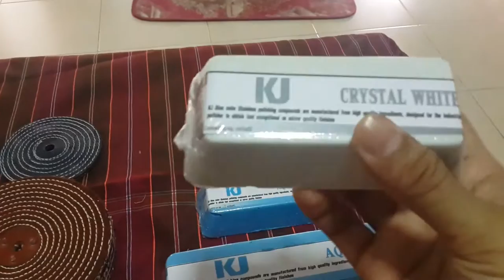ยาขัดสีฟ้า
สนใจสอบถามและปรึกษาหารือ คุณกิติภูมิ
ID Line :tevaphum999
เพิ่มเพื่อนจากไลน์ครับ
เก็บเงินปลายทาง บริการ จัดส่ง Kerry express

ประโยชน์ และการใช้งาน

ยาขัดสีฟ้า  ราคาก้อนละ 150 บาท             ขนาด 1000 กรัม
ยาขัดสีฟ้า  ราคาก้อนละ 100 บาท             ขนาด 300 กรัม
ใช้กับงานขัดละเอียดในขั้นตอนสุดท้าย ใช้ขัดเงา สแตนเลส อลูมิเนียม อะคิลิค เรซิน หินขัด  งานกรีดยางโดยนำไปสะบัดกับมีดกรีดยาง ทำให้กรีดยางลื่น กรีดยางนิ่ม
ยาขัดสีขาว  ราคาก้อนละ 80 บาท    ขนาด 300 กรัม
ใช้กับงานขัดหยาบ ลบรอยขนแมว งานชุปโครเมี่ยมต่างๆ
 ลูกขัดผ้ายีนส์ 4*2/8 ราคา 30 บาท
ใช้กับงานขัดหยาบ ใช้ได้กับลูกหมู สว่าน
ล้อผ้าดิบ 4*1/2 ราคา 55 บาท
ล้อผ้าชามัวร์ 75 บาท
ใช้กับการขัดขั้นตอนสุดท้าย เป็นการขัดแบบละเอียด
การใช้งานยาขัดสีฟ้า และอุปกรณ์การขัด

1.  ยาขัดสีฟ้า (ก้อนปัดเงา)แบบละเอียด  150 บาท
2.  ล้อผ้าปัดเงา แบบ ผ้ายีนส์ ผ้าดิบ ผ้าชามัวร์ อย่างละ 1 ลูก ไม่เกินลูกละ 75 บาท
3.  แท่นเจียรแท่นปัดเงา ถ้าไม่มี ให้ใช้สว่านไฟฟ้าแทนก็ได้ นำน๊อตเบอร์ M 12 ยาวๆหน่อย ตัดหัวน๊อตออก แล้วเอาน๊อตตัวเมียมาใส่ก่อน 1 ตัว แล้วใส่ล้อผ้าปัด พอใส่ล้อผ้าปัดแล้ว เอาน๊อตตัวเมียพร้อมแหวนมาใส่ประกบอีกตัวแล้วเอาน๊อตที่เราโมดิฟายเป็นลูกหมุนปัดเงาไปใส่กับสว่านได้เลย
4. แป้งมัน

1.นำชิ้นส่วนที่ต้องการปัดเงา ไปล้างให้สะอาด ขัดคราบดิน คราบน้ำมันออกให้หมด ให้สะอาด
2.นำผ้าปัดเงาแบบยีนส์ ใส่แท่นปัด แล้วเปิดเครื่อง ระหว่างที่ผ้าหมุน เอาไขปลาวาฬไปแช่ไว้ให้มีสีฟ้าของไขปลาวาฬติดมาพอเหมาะแล้วนำชิ้นส่วนที่ต้องการมาปัดกับผ้าปัด ให้ทั่วตามที่ต้องการ
3.หลังจากนำชิ้นส่วนไปปัดกับผ้ายีนส์จนเสร็จแล้ว ให้นำลูกปัดแบบผ้าดิบมาเปลี่ยนแทนล้อผ้ายีนส์ แล้วปัดซ้ำ แบบวิธีก่อนหน้านี้ ให้เสร็จ เงางาม
4.นำชิ้นส่วนที่ปัดแล้วมา คลุกกับ แป้งมัน แล้วเอาผ้าสะอาดๆ มาเช็ดออก เท่านี้ก็จะได้ผลงานอันน่าภูมิใจ

**แป้งมัน มันจะช่วยให้คราบดำ คราบฝุ่น จากการปัด หลุดออกไปง่าย**

กระดาษทรายลับมีดกรีดยาง ราคา 150 บาท
หนังฟอกผลัดมีดกรีดยาง 250 บาท

ใช้สำหรับการขัดขั้นตอนสุดท้าย และสะบัดหนังขัดด้วยยาขัดสีฟ้า

เทคนิคการผลัดมีดหรือสะบัดกรีดยางให้คมมากที่สุดด้วยยาขัดสีฟ้า

มีดกรีดยางที่จะนำมาผลัดกับหนังนั้น หลังจากที่ลับด้วยหินละเอียดแล้ว ต้องนำมีดไปเช็ดด้วยผ้าให้แห้งสนิทเสียก่อนที่จะนำมาผลัด การผลัดจะผลัดมีดทั้งด้านนอกและด้านในของมีด เน้นตรงส่วนคมให้มากๆ ผลัดให้ตรงส่วนคมของมีดถูกับหนังตรงส่วนที่เราทายาขัดสีฟ้าไว้ ผลัดหรือสะบัดให้มีดออกไปจากตัวเรา และให้มีแรงกดลงที่หนัง ยิ่งแรงมาก ก็จะยิ่งขึ้นเงา และกำจัดเศษเหล็กได้เร็วขึ้น ทำแบบนี้หลายๆ ครั้งจนกว่ารอยเศษเหล็กที่คมมีดจะหมด
ทำการทดสอบคมมีด ด้วยการเอามือลูบตรงส่วนคม(ไม่ลูบย้อนคมมีด) หากยังมีรอยหรือเศษเหล็กหลงเหลืออยู่ ก็ต้องทำการผลัดเพิ่มเติมด้วยการทายาขัดสีฟ้าเพิ่มลงไปมาก ๆ แล้วผลัดใหม่หลายๆ ครั้ง ทดสอบให้ครบทั้งสี่ด้านอีกครั้ง ถ้าไม่มีเศษเหล็กสะดุดมือก็โอเค ลองสังเกตดู ตรงส่วนคมมีด จะมีความมันเงาใสและเรียบลื่นกว่าตอนที่ลับหินละเอียดเสร็จใหม่ ๆ และเมื่อทดสอบผ่านแล้วให้นำมีดไปผลัดกับหนังอีกด้านหนึ่ง (ด้านที่ไม่มียาขัดติดอยู่) เพื่อเป็นการเช็ดยาขัดออกจากมีด ก็เป็นอันเสร็จขั้นตอนการใช้เทคนิคพิเศษในการผลัดมีดกรีดยาง เพื่อให้ได้มีดกรีดยางของเราที่มีความคมมากที่สุด และพร้อมใช้งาน

 กดสั่งซื้อได้ที่นี่ทันทีขายไขปลาวาฬสีฟ้าน้ำยาขัดสแตนเลส    สั่งซื้อ 10 ก้อนขึ้นไป  จัดส่งฟรีทั่วประเทศ